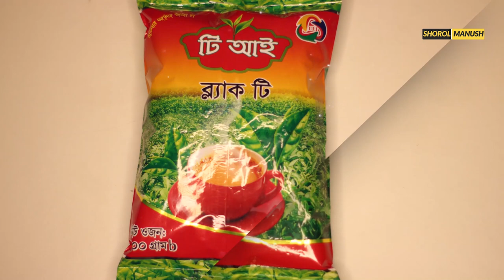চা পাতার ব্যবসা আসলেই কি লাভজনক ? tea leafs business ideas | Small business ideas